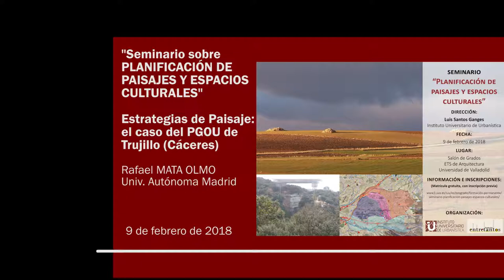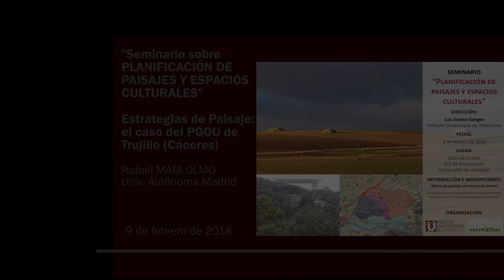05 - Estrategias de Paisaje: el caso del PGOU de Trujillo (Cáceres)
Seminario sobre "Planificación de paisajes y espacios culturales" celebrado el pasado 9 de febrero de 2018 en el Instituto Universitario de Urbanística de la Universidad de Valladolid, con la colaboración de la Fundación Entretantos y dirigido por Luis Santos Ganges.

Estrategias de Paisaje: el caso del PGOU de Trujillo (Cáceres)
Rafael MATA OLMO
(Univ. Autónoma Madrid)